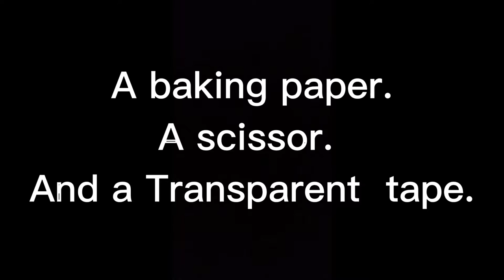How to Make DIY stickers for your journals Without Sticker Paper | Homemade Custom Stickers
Hi Everyone👋.

I this video  o made stickers at home which you can apply on your personal diaries and journals

Peace out!